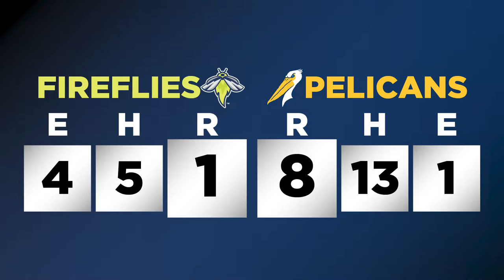Game Recap 4-29-2022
Game 4 of the series with the Columbia Fireflies, the Pelican's bats came alive. Heading in to the weekend with the best record in the Carolina League North Division. Check out the action here.